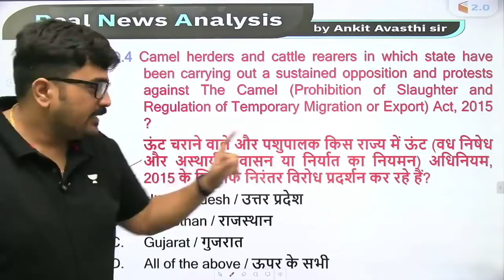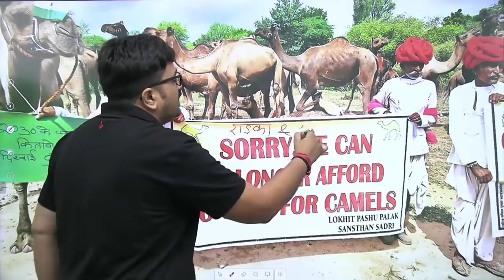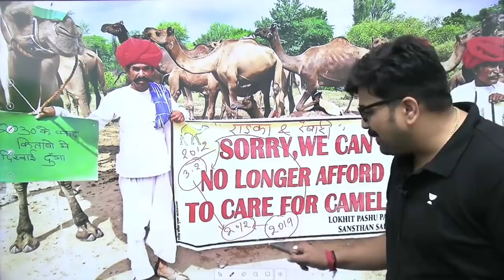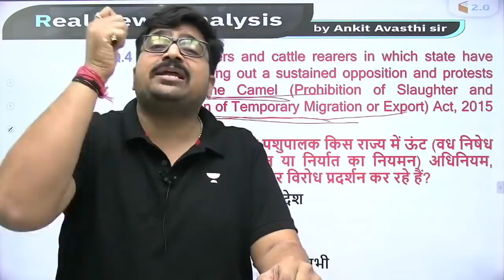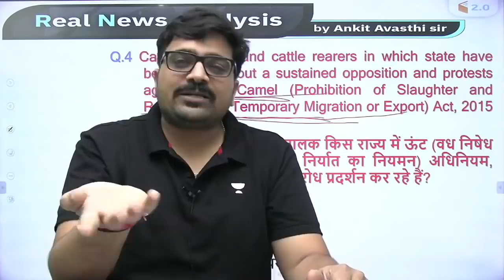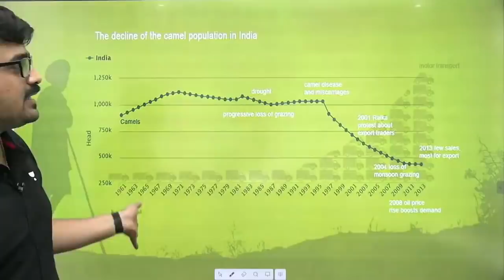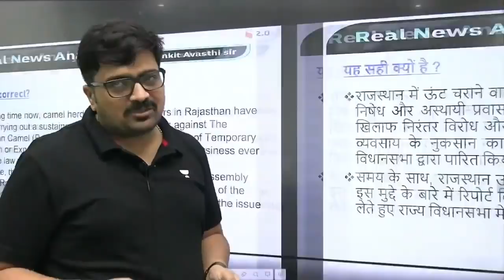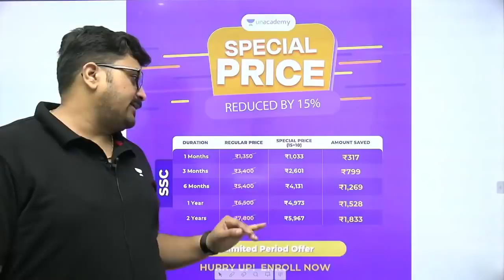राजस्थान में ऊंट संरक्षण के बिल का क्यों हो रहा है विरोध ? Analysis by Ankit Avasthi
Why is the camel protection bill being opposed in Rajasthan? Analysis by Ankit Avasthi

✿ Morning Shows:
6:45 AM - RNA Show by Ankit Avasthi

✿ SSC, Railway & Other Exams:
8:30 AM - Maths by Ajay Chaudhry
9:00 AM - Maths by Dharmendra Meena
02:00 PM - Mechanical Engg by Vishal Sharma
11:00 AM - GK by Alok Bajpai
11:00 AM - Fluid Mechanics by Vivek Singh
12:00 PM - Maths by Ramesh Kumar
1:00 PM - Maths by Naman Agarwal
3:00 PM - Maths by Rajesh Lamba
4:00 PM - GK by Anurag Singh
5:00 PM - Maths by Ashish Rathi
7:00 PM - GK by Praveen Kumar ( Rajasthan RAS/SI)
8:00 PM - GK/GS by Chetan Meena
9:00 PM - Maths by Dharmendra Meena

✿ 7:30 PM - Current/Burning/Hot Issues by Ankit Avasthi

1. Learn from your favorite Educator
2. Dedicated DOUBT sessions
3. One Subscription, Unlimited Access
4. Real-time interaction with Educators
5. You can ask doubts in the live class
6. Limited students
7. Download the videos & watch them offline